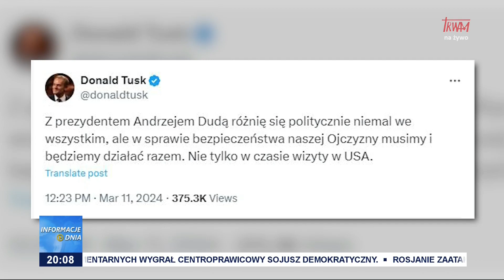Wizyta w USA